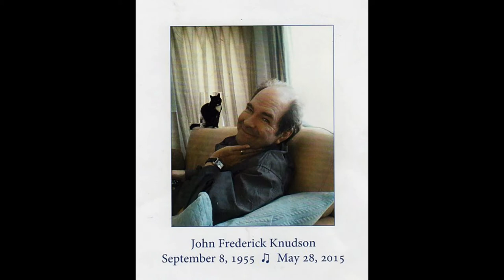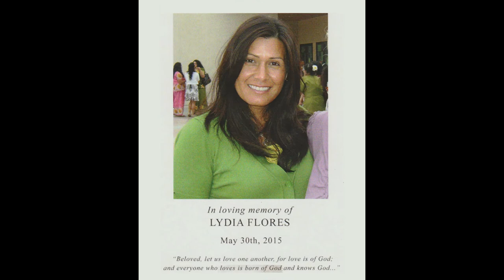SPAC Memorial Photos